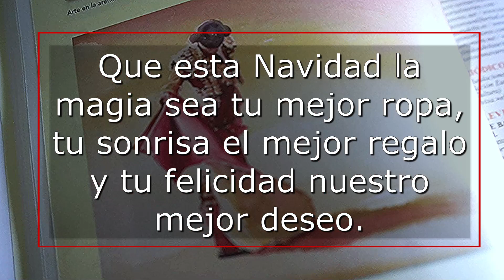D. José Antonio Rupérez Caño y la Junta de Gobierno del CENTRO RIOJANO les desea FELIZ NAVIDAD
El Presidente D. José Antonio Rupérez Caño y la Junta de Gobierno del CENTRO RIOJANO de Madrid, les desea una FELIZ NAVIDAD.

Que esta Navidad la magia sea tu mejor ropa, tu sonrisa el mejor regalo y tu felicidad nuestro mejor deseo.